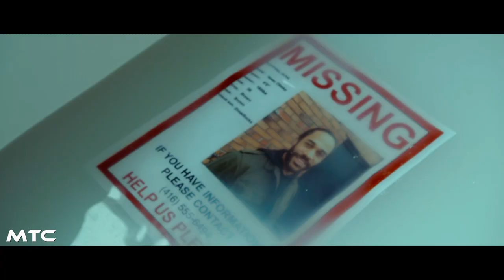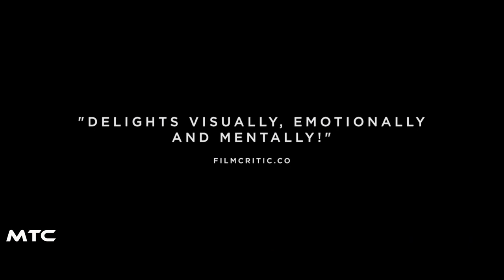BETWEEN WAVES Trailer (2021)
Sci-Fi/Romance/Drama
Streaming

A woman pursues her missing lover through parallel dimensions until she collides with a shattering revelation.

Cast: Fiona Graham, Luke Robinson
Director: Virginia Abramovich
Producer: Virginia Abramovich, Alex Jordan
Writer: Virginia Abramovich, Katherine Andrews
Runtime: 1h 40m
Production Co: Jordan Entertainment, Breathe Entertainment

Movie Trailers
Official Trailers
Teaser Trailers